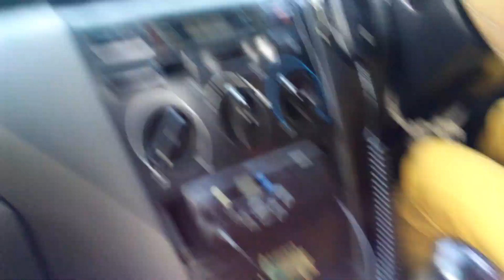สอนการเรียนรู้ระบบต่างๆของรถ พี่นาสมุทรปราการ (แต่เรียนที่สารคาม)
#‎สนใจเรียนจริงๆ โทร รับสอนถึงประตูบ้านครับ ทุกพื้นที่มหาสารคาม ร้อยเอ็ด กาฬสินธุ์ ติดตามผลงานทางยูทูปได้ เจ้าเดียวในประเทศไทย ที่สอนถึงบ้าน มอใหม่ มอเก่า ในเมือง โทรเลยครับ